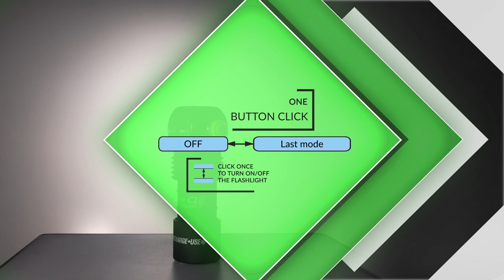Operation of Armytek Tiara C1 Magnet USB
In this clip we showed in detail the operation of light modes of the Armytek Tiara C1 Magnet USB flashlight.